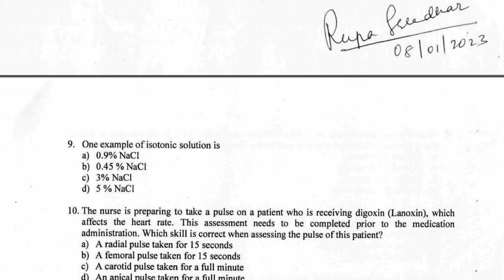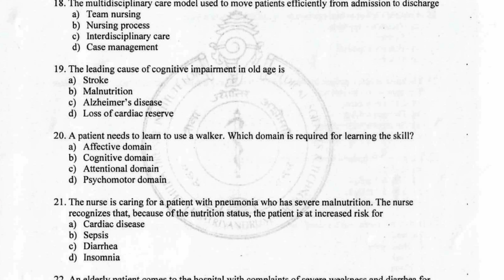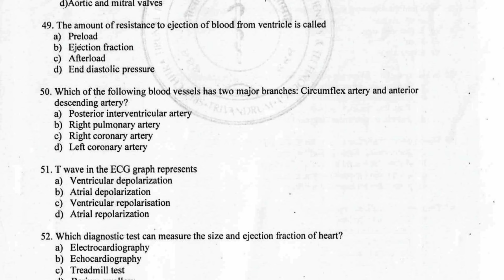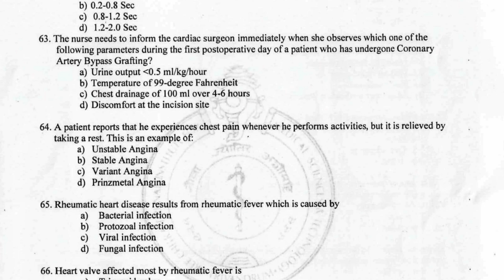Sree Chitra Tirunal Institute Nursing Officer Examination (08/01/2023) Answer Key